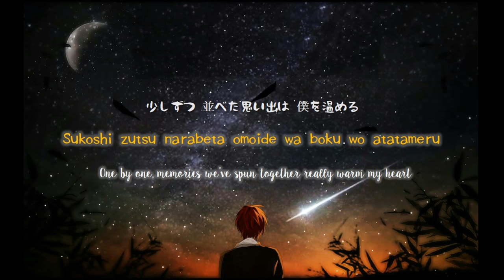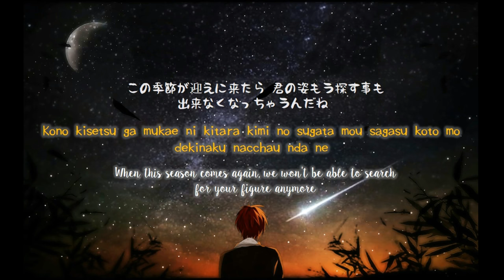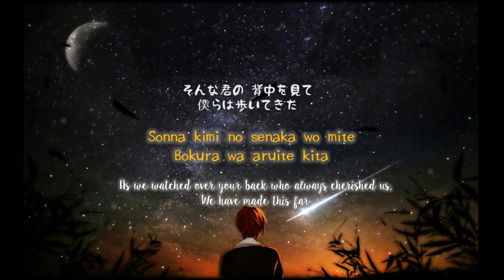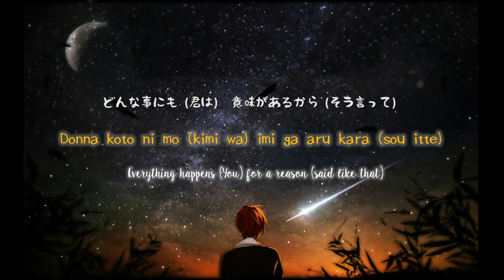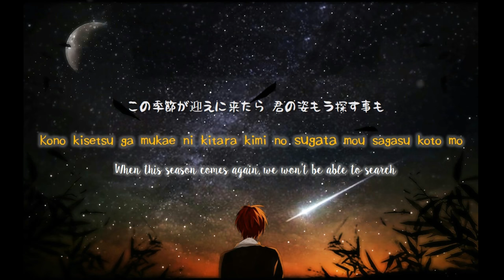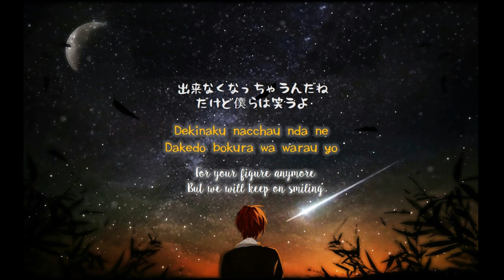Ansatsu Kyoushitsu | Mata Kimi Ni Aeru Hi Lyrics [Kan-Rom-Eng]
Ansatsu Kyōshitsu Ending Track #2 - Mata Kimi Ni Aeru Hi (Day When We Can See You Again)
🎶 Sung by Shion Miyawaki with Kanji, Romanji and English lyric subs
🎥 Video by oheykin

For the lyrics, I followed the blog thus:
Instead of "I" it’s "We"
As it'd make more sense for Ansatsu Kyoushitsu
"We" = 3-nen E gumi

- 暗殺教室 Assassination Classroom Season 2 ED -

Edited & uploaded by ✧ oheykin ✦